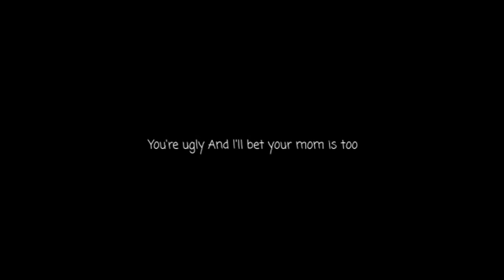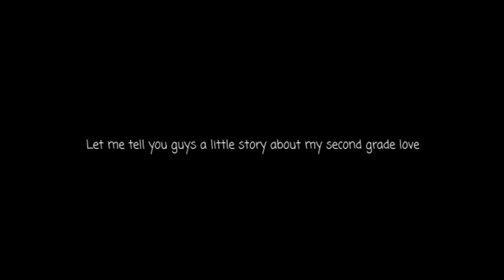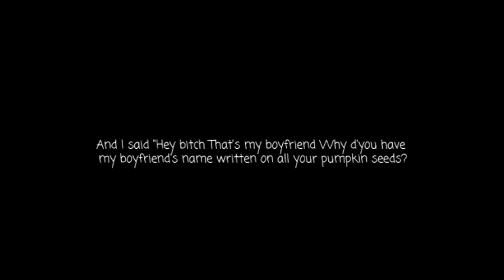Betty Blowtorch - I'm Ugly and I Don't Know Why (With Lyrics)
I was walking home from school one day
When I saw Danny standing there
I tired to show him my dirty underwear
He showed me his, but nothing could compare
Then he said

You're ugly. What the fuck gave birth to you?
You're ugly. And I'll bet your mom is too
You're ugly. Man, what's with that 'do?
You're ugly... because you're ugly

You know, I kinda wonder when I think back to those days
Why did all the boys get scared and run away?
So I looked in the mirror to see if it was true
And my reflection looked at me like it was scared too
And it said

Let me tell you guys a little story about my second grade
love...
His name was Danny and he looked so good this one day in his plaid Toughskins
And everyday after school I'd go pick him up at his classroom
And one day these three little girls came out right before he did
And one this girl named Heidi Weller had a handfull of pumpkin
seeds
And I said "Let me see those pumpkin seeds" and she said "No"
And I said "let me see those pumpkin seeds NOW bitch"
And I looked at them and they Danny Irving's name written on
each and every one of those damn pumpkin seeds
And I said "Hey bitch. That's my boyfriend. Why d'you have
my boyfriend's name written on all your pumpkin seeds?
I'm gonna kick your fuckin' ass, bitch"
And you know what she had the nerve to say to me?
She said